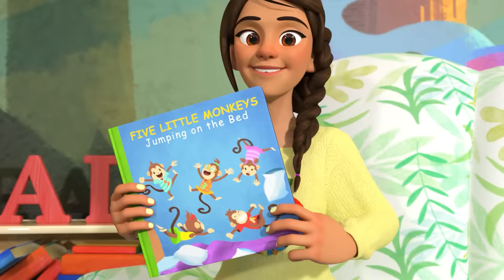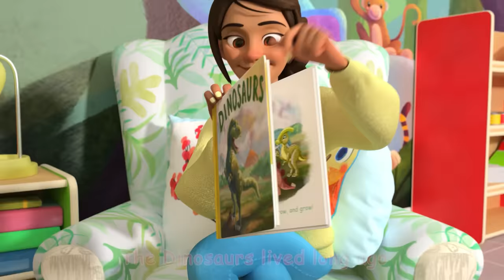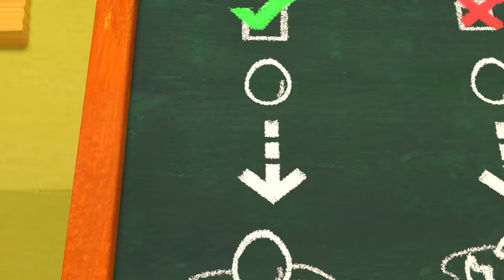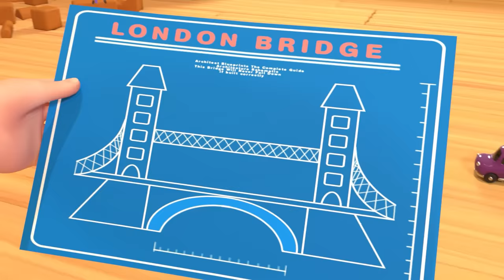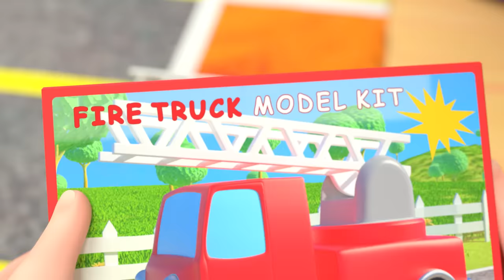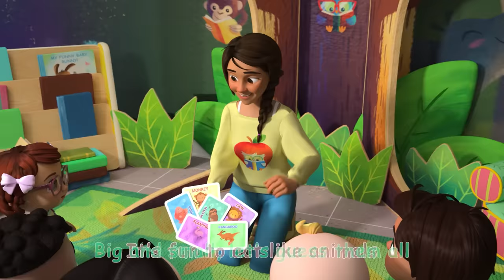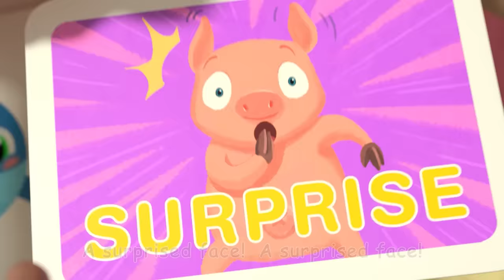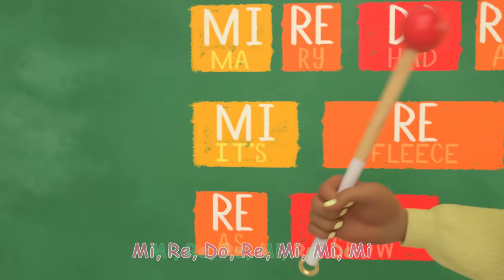Five Little Monkeys + MORE | @Cocomelon - 2 HOUR Nursery Rhymes | Home Learning for Kids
Play, sing, and dance along with this favorite classic song!

Timecodes🛌:
00:00 Five Little Monkeys Jumping on the Bed
03:22 Mary Had a Little Lamb
06:10 The ABC Song
09:41 Jobs and Career Song
13:19 Dinosaur Song
16:19 Accidents Happen
19:21 Fire Drill Song
22:25 Down by the Station
25:06 Little Bunny Foo Foo
27:52 Gardening Song
31:09 Five Senses Song V2
34:04 Sharing Song
37:36 Jello Color Song
41:10 First Day of School
44:00 Humpty Dumpty
46:28 The More We Get Together V2
49:16 The Teacher Song
52:18 London Bridge is Falling Down
54:36 The Lunch Song
57:42 John Jacob Jingleheimer Schmidt
01:00:30 The Car Color Song
01:04:47 Hello Song
01:07:52 Numbers Song with Little Chicks
01:10:44 My Body Song
01:15:01 Class Pet Song
01:17:32 The Stretching and Exercise Song
01:19:55 Guess the Animal Song
01:23:26 Tap Dancing Song
01:25:54 Funny Face Song
01:28:45 Construction Vehicles Song
01:32:30 Head Shoulders Knees and Toes V2
01:34:38 Doctor Checkup Song (School Version)
01:37:14 Winter Show & Tell
01:40:47 Nap Time Song
01:43:49 Music Song
01:47:10 Pet Care
01:50:09 Stick to It
01:53:30 Teaching Directions
01:56:52 If You're Happy and You Know It
01:59:36 Namaste JJ

They fell asleep while laying their heads
Doctor called Mama and Mama said,